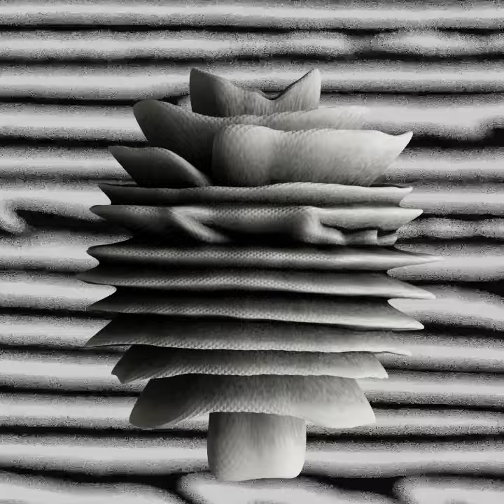0001 3252en.mp4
Video of a 3D object generated via video as a displacement map in front of the said video.